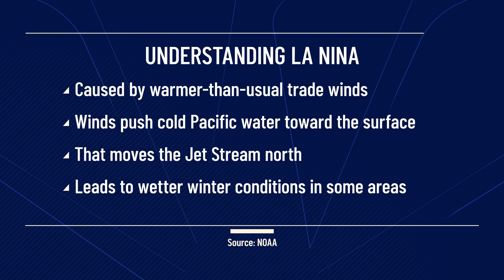Meteorologists Explain the Kentucky Tornado & Climate Change | News 4 Debrief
A tornado tore through a swath of the southeast more than 200 miles long. We saw hurricane force winds hundreds of miles from shore. and in the tri-state, we're shedding our parkas thanks to record warmth. There's a throughline in these weather phenomena, and Janice Huff and Pei-Sze Cheng are breaking it down on this week's edition of The Debrief.